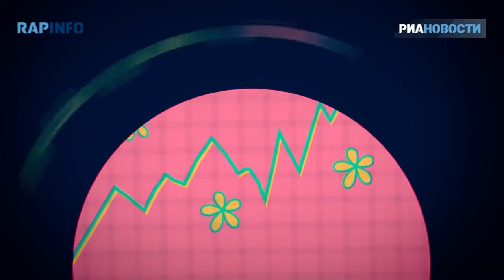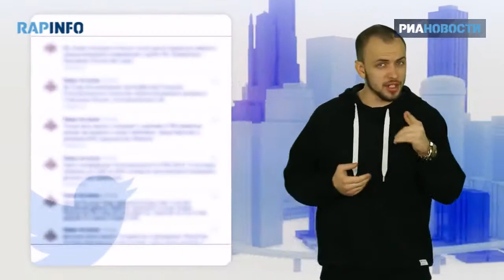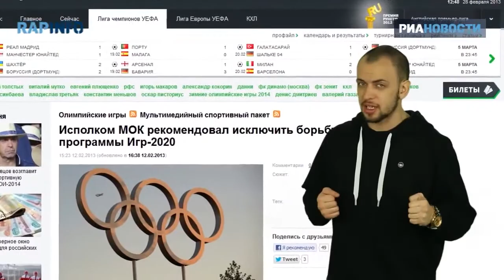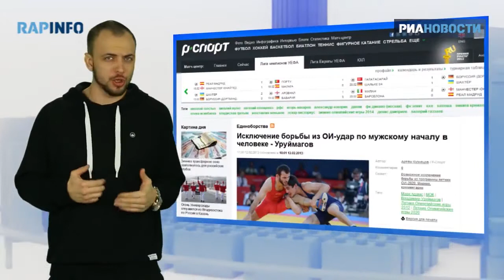RapInfo - s04 vol.7 - Павел Астахов, ТЭФИ, борьба на ОИ 2020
Павел Астахов, ТЭФИ, борьба на ОИ 2020